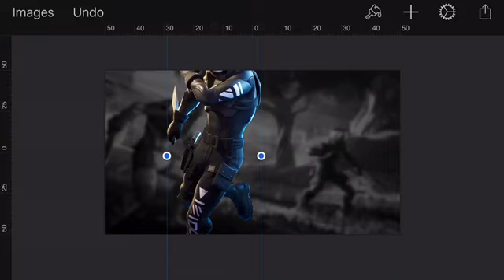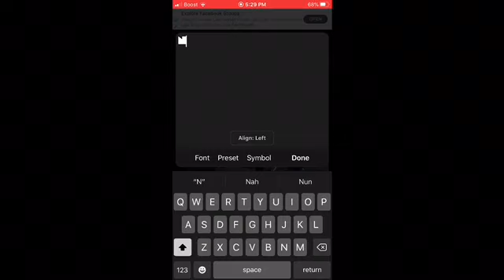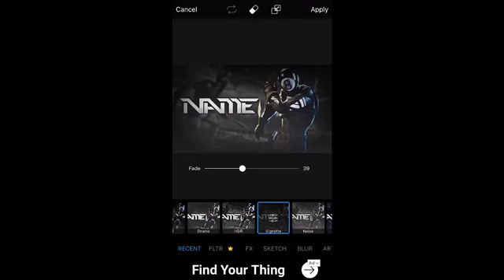Random Fortnite Skin Thumbnail Speedart On iOS | By PCASO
I know it’s hard for small YouTubers like myself to get a custom banner, header or thumbnail. So I decided to help y’all out :)

Apps: Pixelmator, Phonto & PicsArt

Font: Perfect Dark